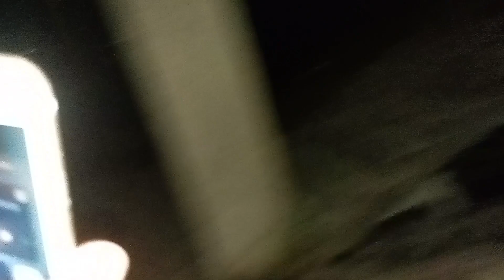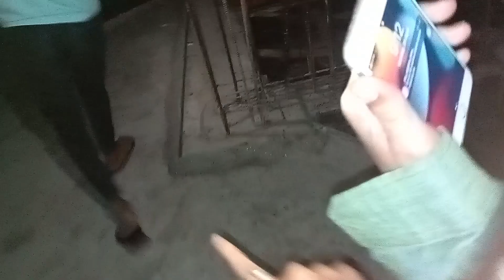Most Haunted Building Of Bongaigaon | ki hol amr logot 😱😰